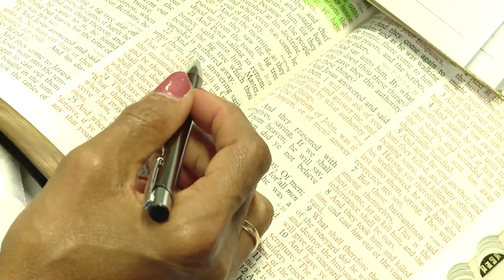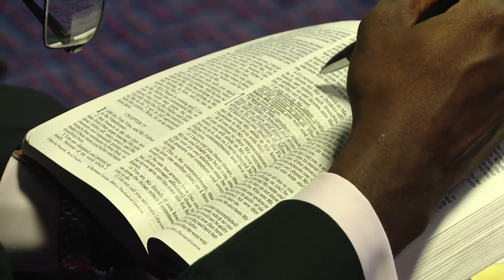V2V Community Church 'Seedtime and harvest' Pastor Douglas Goodman